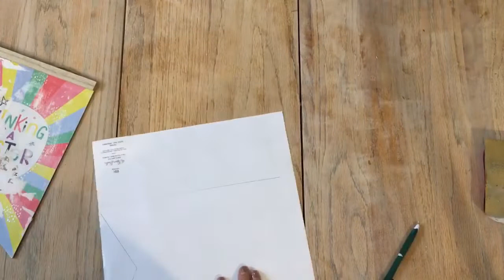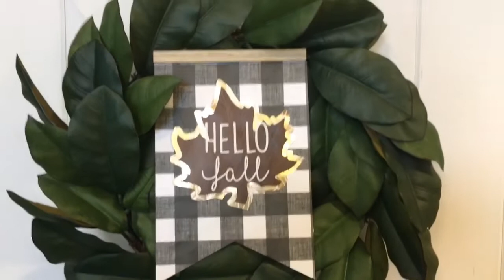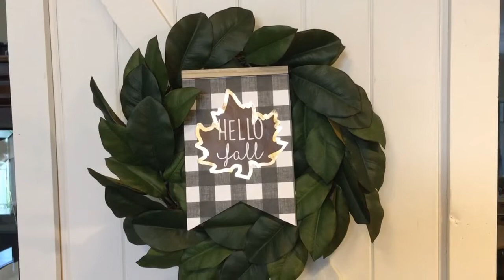Hello Fall Sign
Read the Full Tutorial and get the FREE SVG cut file for this DIY design

Silhouette Cameo 4
Cricut Maker

Other Crafting Goodies I Love:
Cricut Easy Press Machine